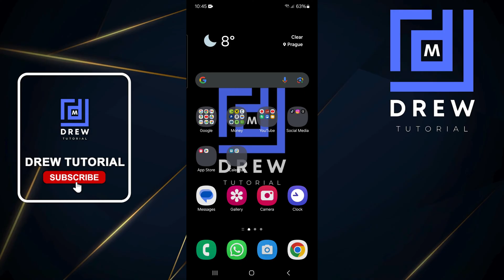How To Use Camera Timer On Samsung Galaxy Android Smartphone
In this tutorial, I show you How To Use Camera Timer On Samsung Galaxy Android Smartphone